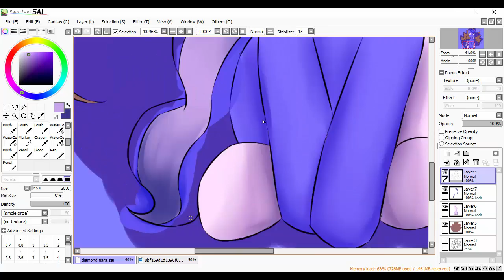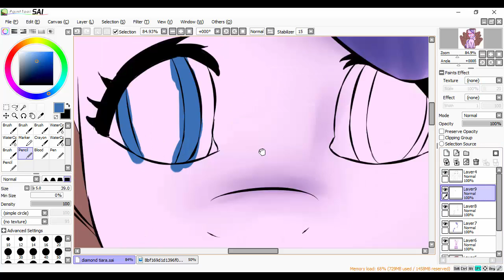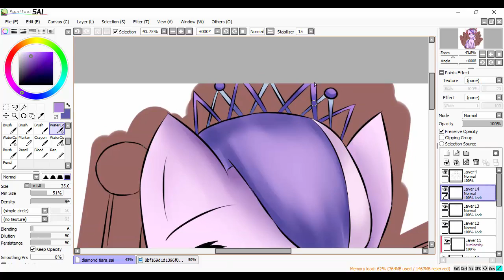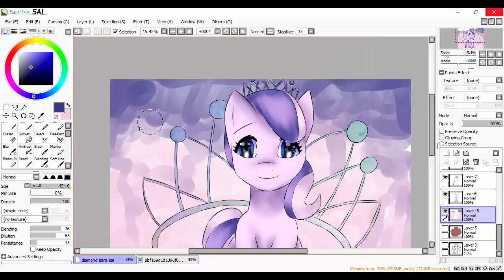Diamond Tiara [Paint Tool SAI] Speedpaint